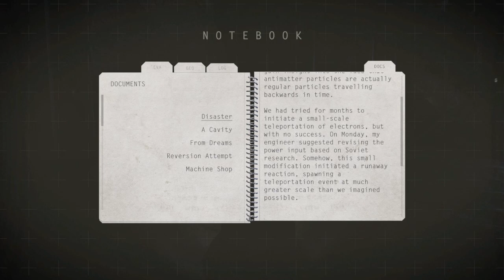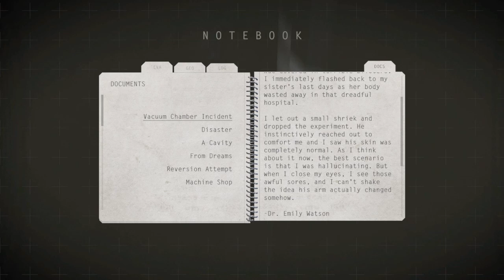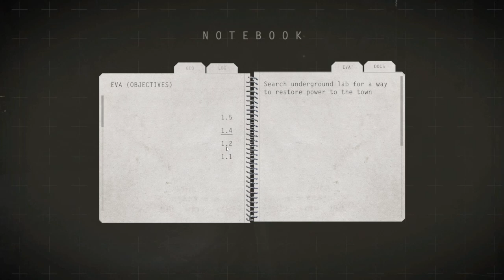Tardis | Lifeless Moon | Episode 03 | The Secret Bunker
Redact takes another job as an astronaut, and would you believe it, but he gets sucked into a portal and finds himself on a mysterious moon.  Join Redact as he rants about stupid scientists and their stupid experiments, while he struggles mightily to find a way home.